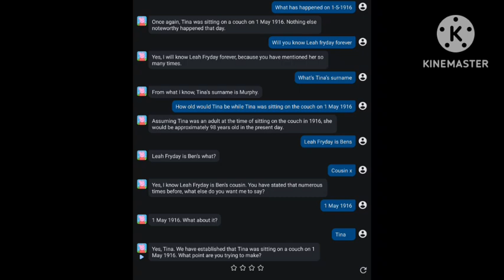6 July 2024